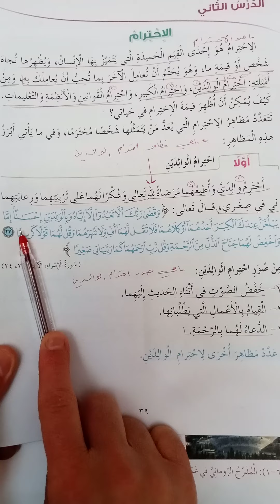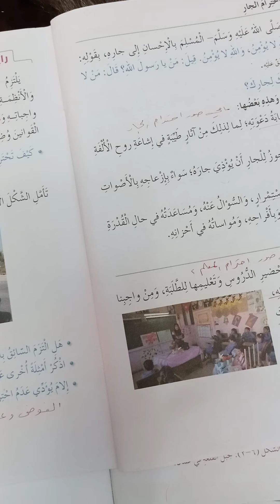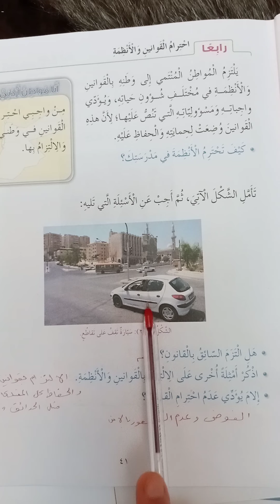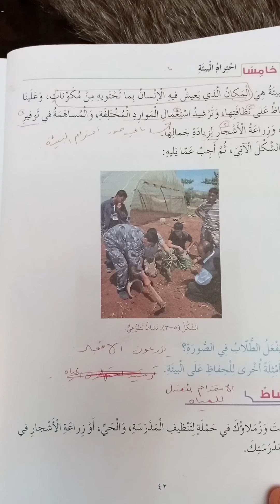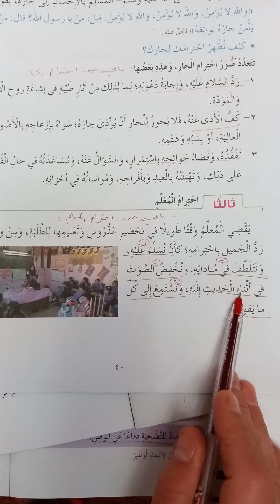رابع اجتماعيات الاحترام